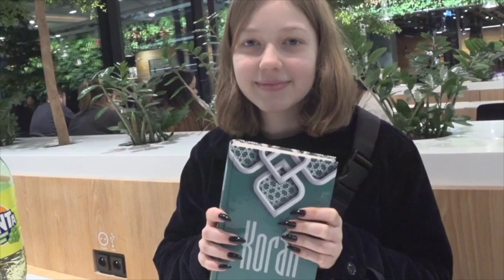прикольчик второй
ну че бля поржём нахуй